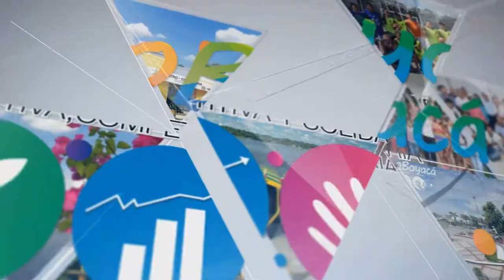XIII FESTIVAL DE LA CULTURA OTANCHE 2017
Participación de la Escuela Municipal de Artes (EMA) de la Casa de la Cultura de Puerto Boyacá en el XIII Festival de la Cultura 2017 en Otanche Boyacá.

Canción minuto 6:23 Stand By Me de PrinceRoyce todos los derechos a su autor.